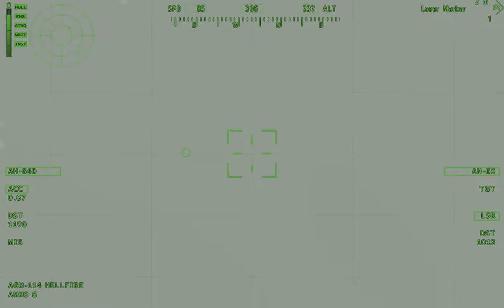ArmA 2: Operation Arrowhead - 05b - Open season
Hellfire delivery service.

ArmA 2 is a fairly realistic military combat simulator emphasising infantry combat and various support vehicles set during a conflict in the fictional country of Chernarus, a quintessential war-torn Eastern European state. ArmA 2: Operation Arrowhead is an expansion that includes another fictional locale, Takistan, where we will be taking part in a large scale military operation conducted by US, British, and German forces to oust a dictator. Sound familiar? Any similarity to actual events is purely accidental, I’m sure. During the campaign we will take on various battlefield roles and tasks, from airborne infantry skirmishes, through mechanized assault, to surgical strikes via attack helicopter. Therefore, we will experience being shot by post-Soviet weapons of a variety of calibres and propulsion mechanisms! Also friendly fire and ricochets. Also collisions with the ground, which just goes to show we are on enemy soil. We will die a lot. A lot. A LOT. I cannot overemphasize this. Playing the Steam version, because I don’t have all the expansions on GOG.